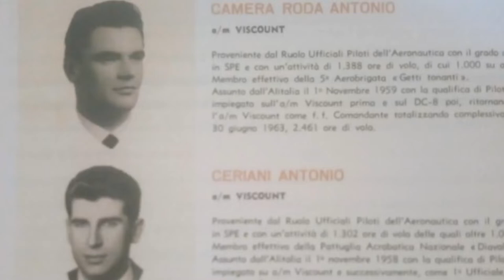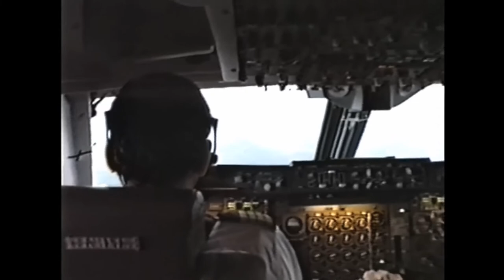DAI GETTI TONANTI ALL' ALITALIA - Antonio Camera Roda